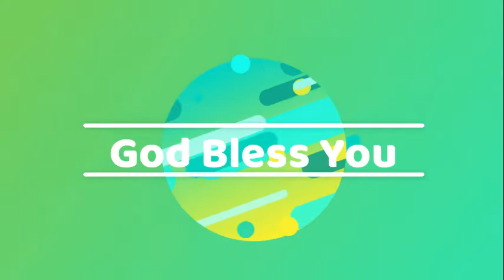DD#10 / What's So Special About It / इसमें ख़ास क्या हैं ?/ Rev. Deepak Lyall / HGCF / 6th April 2020